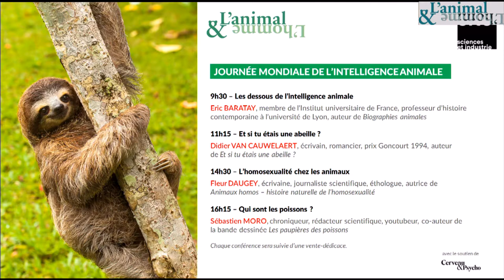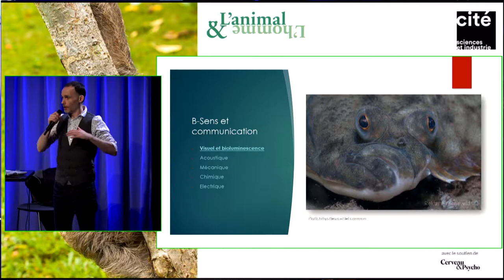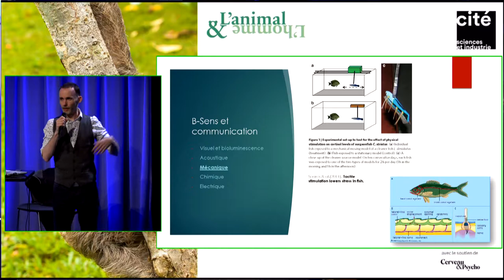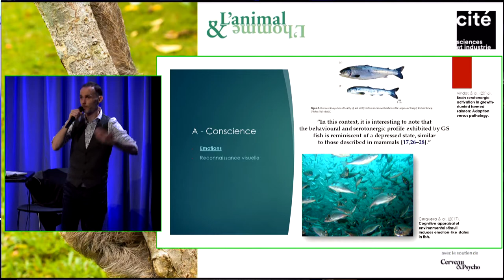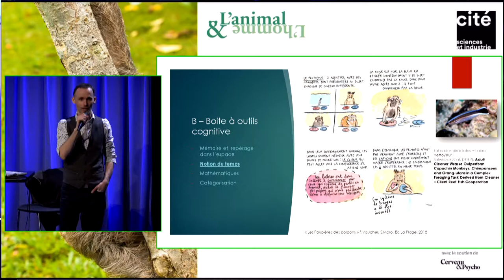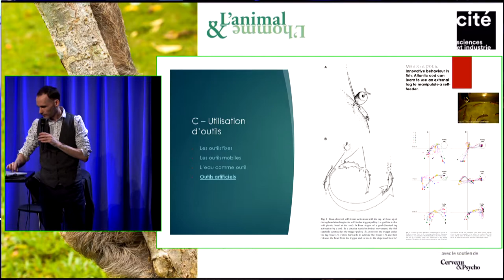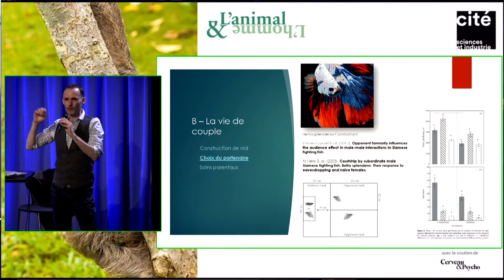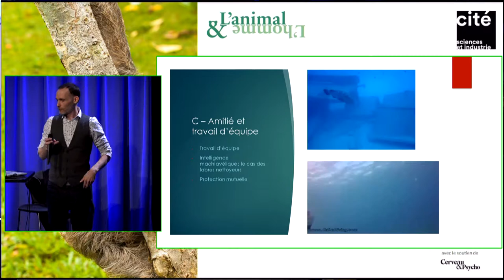Conférence de Sébastien Moro : Qui sont les poissons?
Conférencier, chroniqueur, rédacteur scientifique, youtubeur et co-auteur de la bande dessinée Les paupières des poissons, Sébastien Moro est sur tous les fronts pour transmettre au grand public les dernières découvertes sur nos cousins à plumes, à poils, à écailles ou à exosquelettes.

Sa conférence "Qui sont les poissons?, qui a eu lieu le 2 février lors de la Journée mondiale de l’intelligence animale 2019 (2e édition) à la Cité des sciences et de l’industrie de la Villette :

Soyons honnêtes, les poissons, de prime abord, ça a l’air nul. Pourtant les découvertes scientifiques de ces dix dernières années nous peignent un tableau bien différent. Nos cousins aquatiques n’ont en réalité rien à envier aux vertébrés terrestres, primates y compris ! Excellente mémoire, anticipation des évènements, utilisation d’outils, jeu, espionnage ou transmission culturelle : les poissons savent tout faire ! Prenez vos masques et vos bouées et embarquez pour un voyage sous-marin extraordinaire !